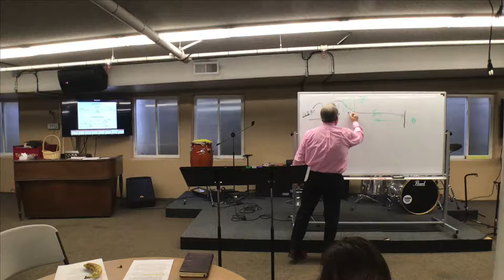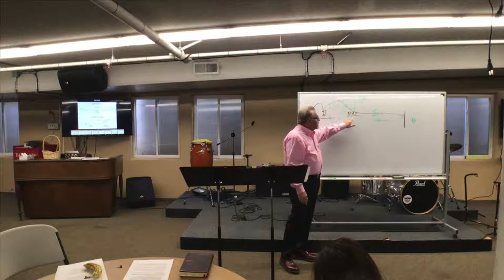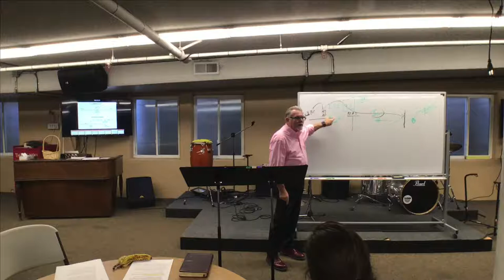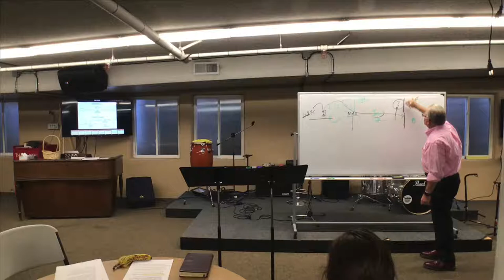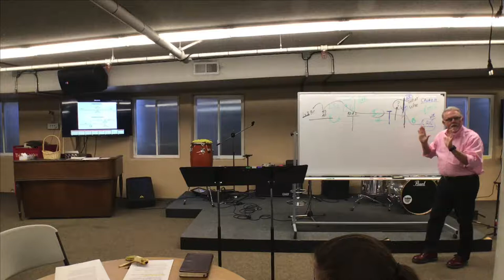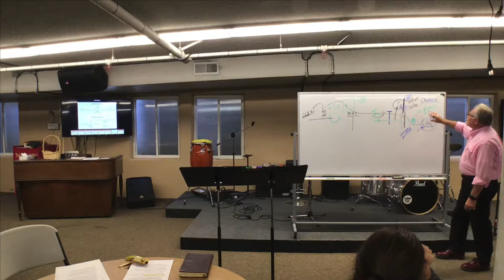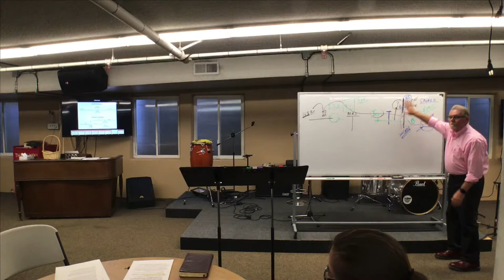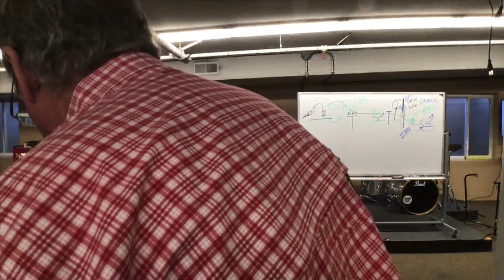FBC Sunday School - September 19, 2021 - Mike Garman